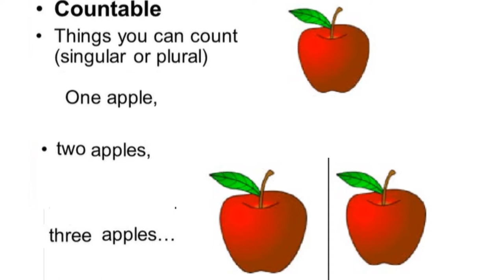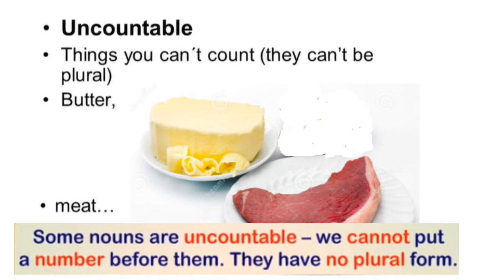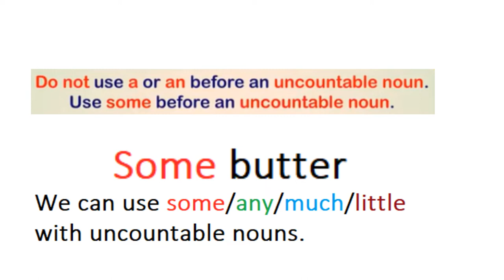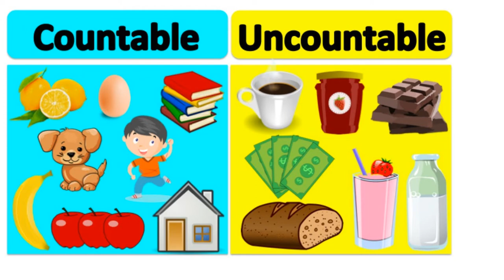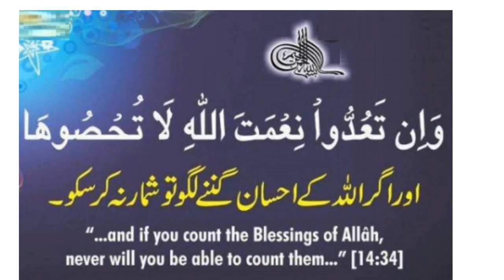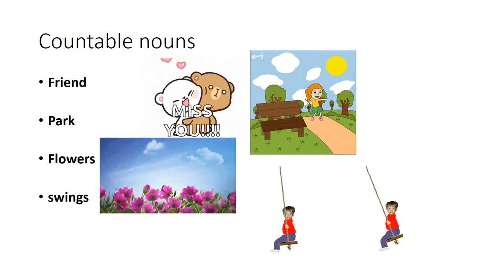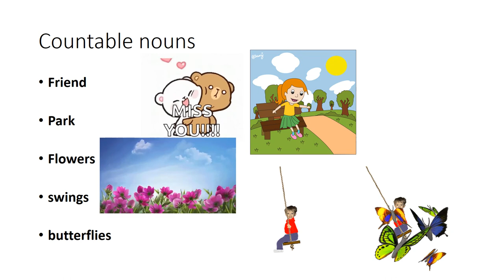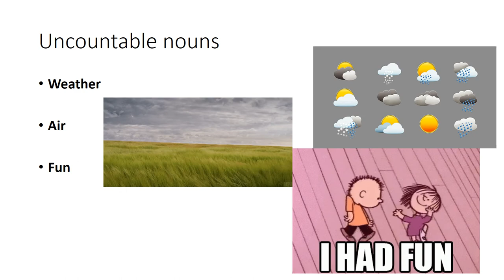English 4/chapter 1.11/Countable and uncountable Nouns/Great Caliphs Of Islam in Urdu